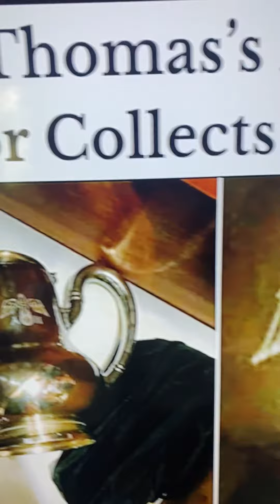give the supremecourtjudge (s) taste of their own